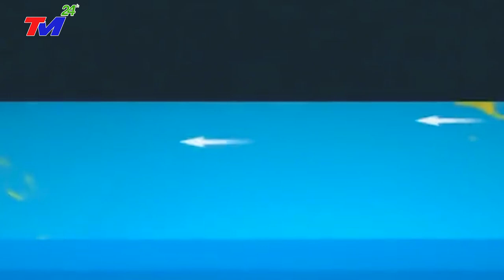HỎA TỐC 28/5 - LŨ QUÉT ẦM ẦM ĐỔ VỀ ~ NGÀY TậnThẾ ở ĐẬP TAM HIỆP - Sóng Thần Cao 36M NHẤN CHÌM TQ